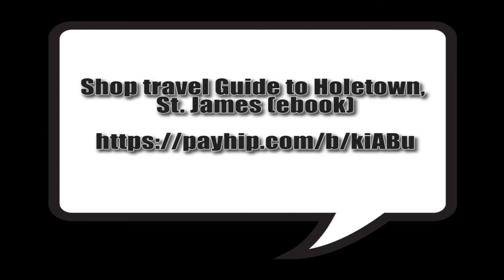Ride along through St James, in Barbados